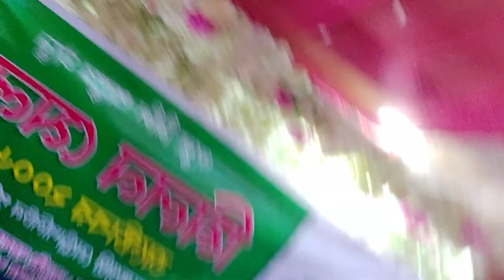15 January 2022